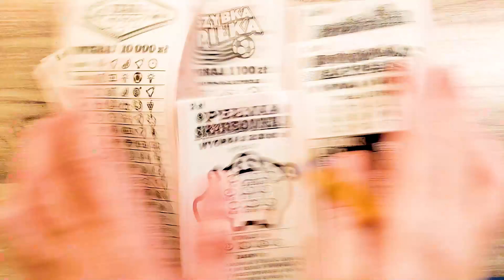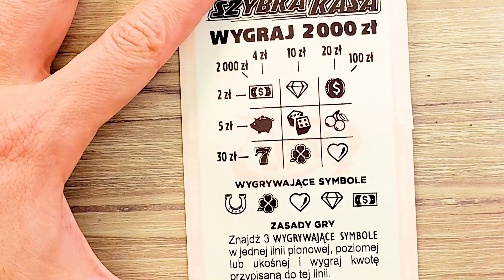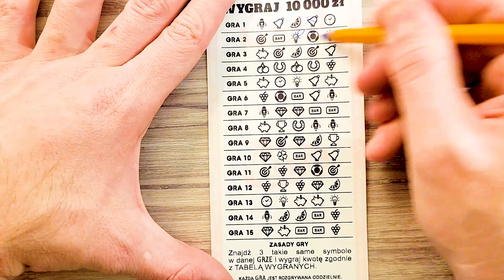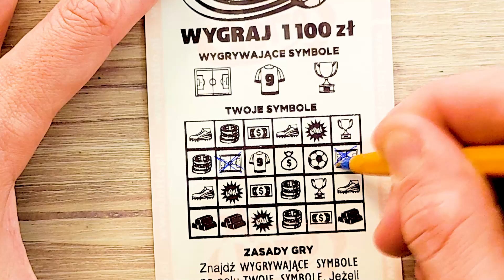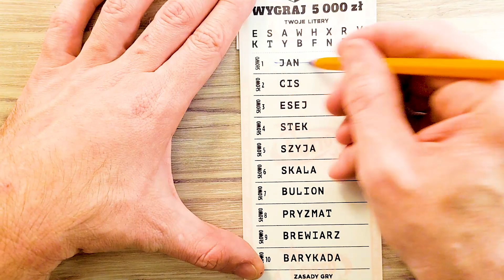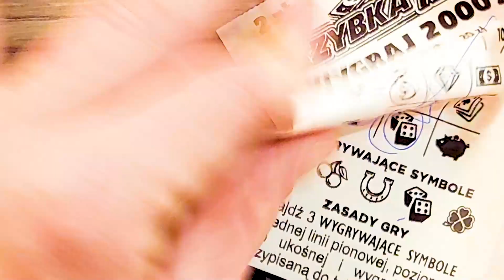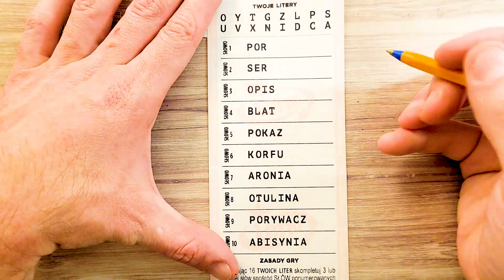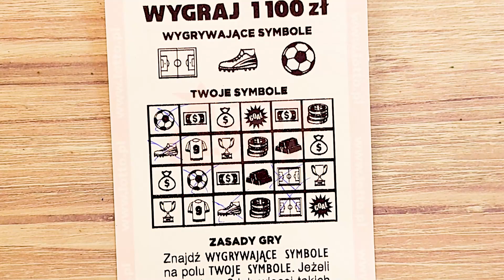Expres Losy Za 93 Złotych lotto 3.10.2023r.